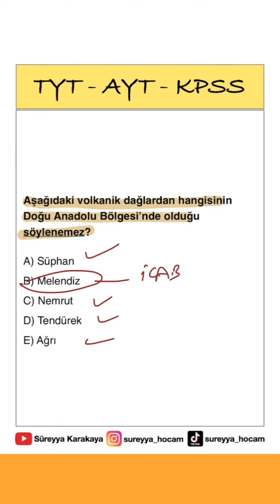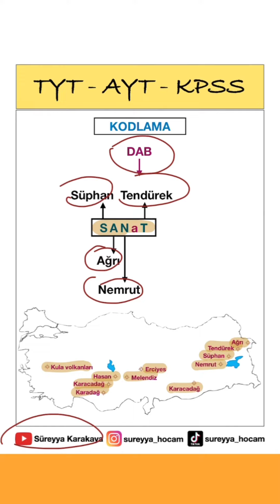Doğu Anadolu'daki Volkanik Dağlar - KODLAMA- ✅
İyi seyirler.

"Hayallerinden vazgeçme..."
Süreyya Karakaya

2024 kpss,
kpss 2024,
kpss coğrafya deneme 2024,
2024 kpss coğrafya deneme,
kpss coğrafya,
kpss deneme,
ekpss,
ekpss deneme,
kpss lisans,
2024 kpss lisans,
kpss 2024 lisans,
kpss önlisans,
2024 kpss önlisans,
kpss 2024 önlisans,
kpss ortaöğretim,
2024 kpss ortaöğretim,
kpss 2024 ortaöğretim,
2024 kpss ortaöğretim,
kpss 2024 güncel bilgiler,
2024 kpss güncel bilgiler,
polislik sınavı güncel bilgiler soruları,
kpss lisans,
kpss önlisans,
kpss ortaöğretim,
2024 kpss güncel bilgiler,
kpss mülakat soruları,
kpss lisans,
kpss önlisans,
kpss ortaöğretim,
2024 kpss güncel bilgiler deneme,
2024 kpss güncel bilgiler deneme,
2024 kpss deneme,
2024 kpss deneme indir,
2024 kpss coğrafya deneme indir,
2024 kpss coğrafya denemesi indir,
2024 kpss coğrafya denemesi pdf indir,
2024 yks,
yks 2024
tyt 2024,
ayt 2024,
2024 tyt deneme,
2024 tyt deneme indir,
tyt coğrafya deneme 2024,
2024 tyt coğrafya deneme,
2024 ayt deneme,
2024 ayt deneme indir,
2024 ayt coğrafya deneme indir,
2024 tyt coğrafya deneme indir,
süreyya karakaya,